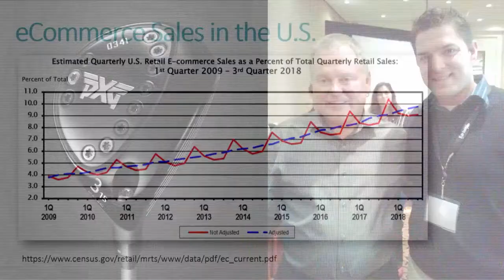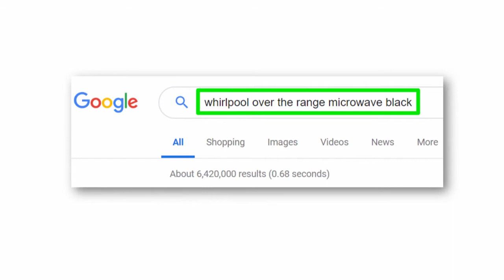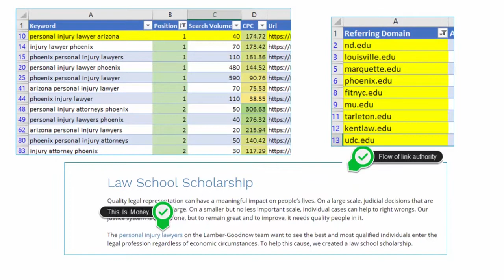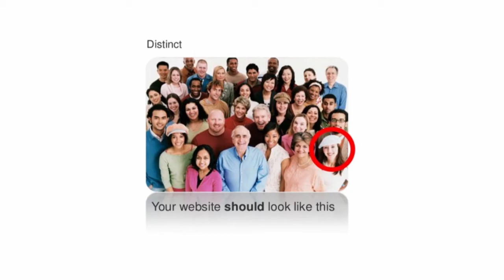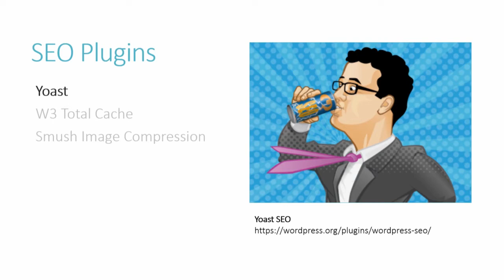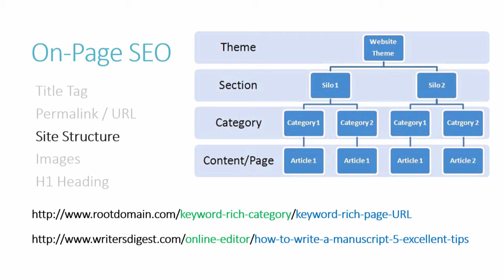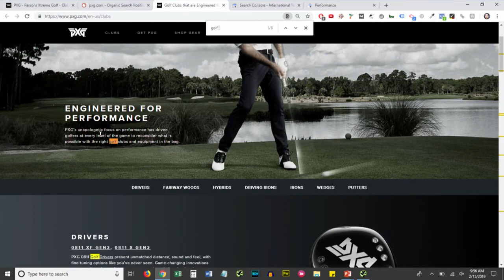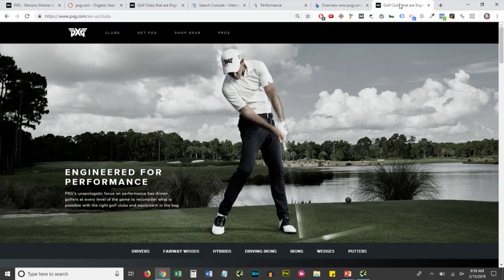Art Enke: Technical SEO for eCommerce & Large WordPress Sites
Do you have a website with more than 5,000 pages indexed in Google? Do you struggle to achieve rankings on key category or product pages with your eCommerce? Do you have a duplicate content problem (i.e. too many pages indexed in Google)?
I’ve worked on HomeDepot.com and other large eCommerce projects and can help you overcome unintentional duplicate content using a variety of tactics including, but not limited to:
– Effective use of rel=canonical
– Where and how to control content with noindex, nofollow meta robots
– XML sitemap and Robots.txt review
– Screaming Frog insights for the technical SEO person